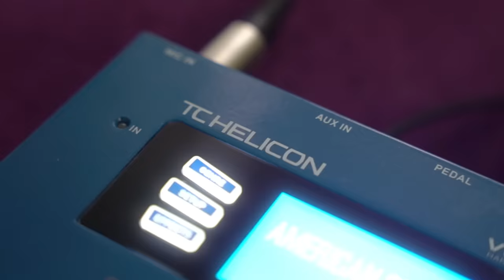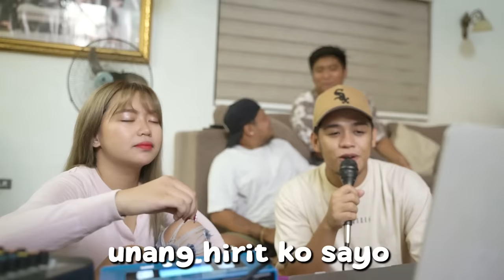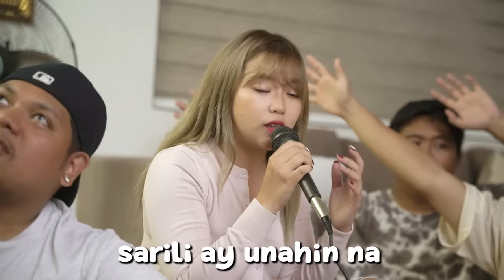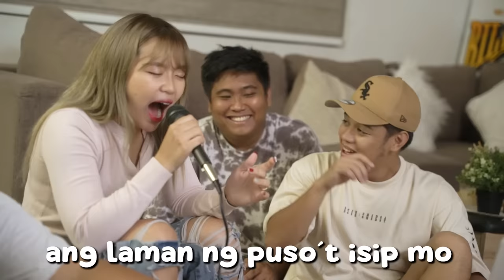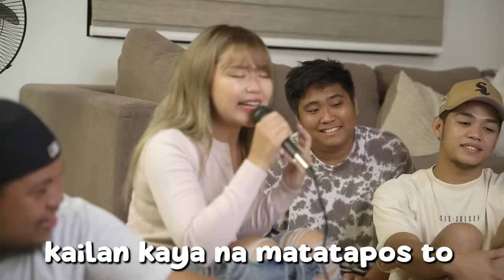KARAOKE BATTLE 🎤 - Don’t Laugh Challenge